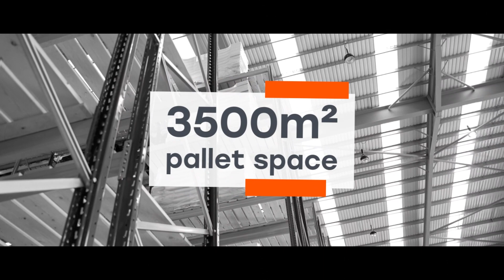Focus Logistics Case Study